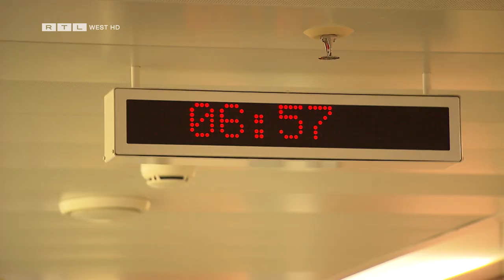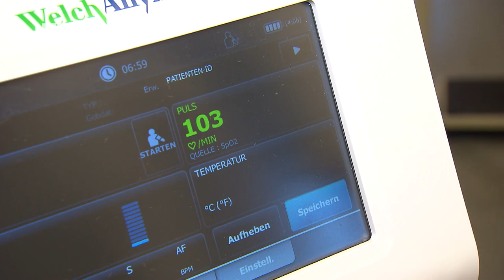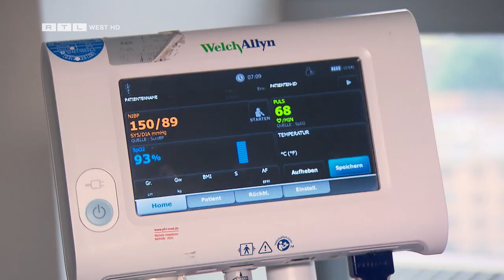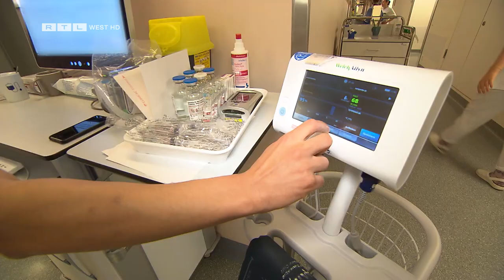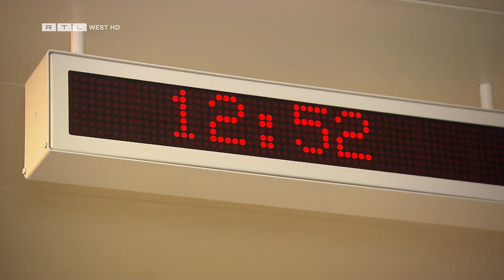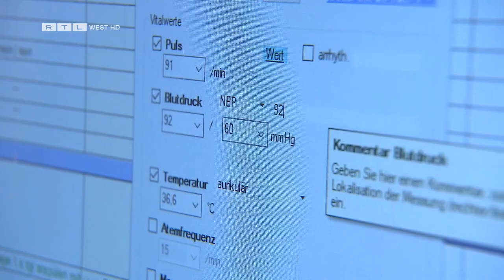Schmidt macht mit: Einen Tag als Krankenpfleger | RTL WEST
Die Pflege gilt als unterbesetzt, unterbezahlt und überlastet. Mitarbeiter haben seit Jahren keine guten Worte für ihre Branche übrig. Wie die Arbeit im Krankenhaus ist, hat RTL WEST Reporter Steffen Schmidt erlebt. Er hat eine Schicht in der Uniklinik Köln mitgemacht.